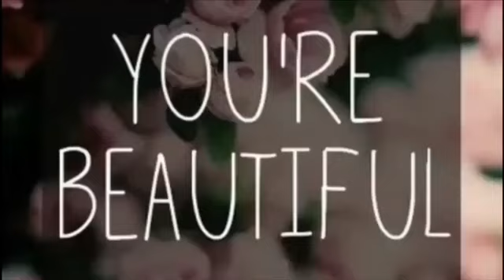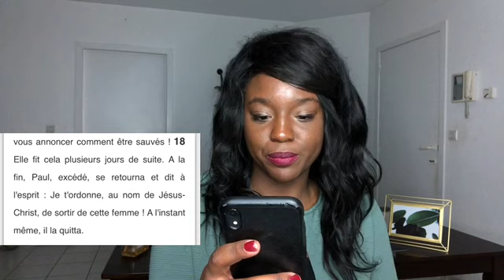PEUT-ON CONSULTER 1 MÉDIUM/VOYANT? NON!!! || Esther Tbk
Coucou, j'espère que tu vas bien :) aujourd'hui on va parler du fait d'aller chez un medium/voyant et je vais t'expliquer pourquoi il faut éviter. J'espère que la vidéo va te plaire.

N'hésite pas à me contacter si tu as des questions ou commentaires (mes infos sont en bas :)).

Je te souhaite une belle journée et que Dieu te bénisse.

With love,

Pour me contacter:

▹YouTube (Sel et lumière)

➳ FRANCAIS:

Si tu veux donner ta vie à Christ, exemple de confession que tu peux faire :

"Je crois que Jésus est le christ, le fils du Dieu vivant. Je crois qu’il est mort à la croix pour mes péchés, qu’il a été enseveli et que Dieu l’a ressuscité des morts le troisième jour pour ma justification. Je déclare, à partir d’aujourd’hui, qu’il est le sauveur et le seigneur de ma vie. Amen ! "

➳ ENGLISH

If you want to give your life to Jesus, here is an example of confession you can make:

"I believe that Jesus is the Christ, the son of the living God, I believe that he died on the cross for my sins, that he was buried and that God raised him from the dead on the third day for my justification. I declare, from today, that he is the savior and lord of my life, Amen! "

Spirit move: Bethel
Citoyens du Royaume: Il est Roi